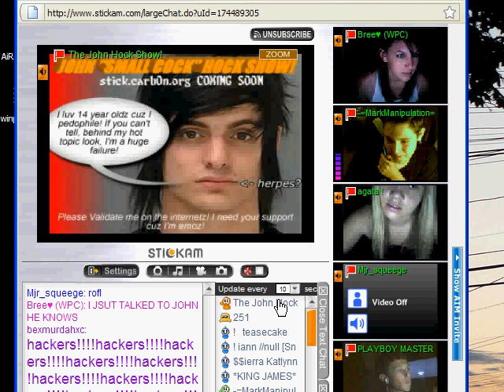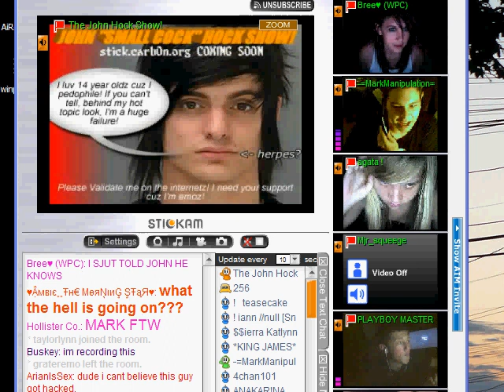John HACK Show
Most of you probably don't know this, but this kid on stickam, John Hock, hosts his own webcam show.  He was sitting around with a few friends drinking and smoking, and then he got hacked two times.

Wish I could of got audio, but for anyone who wants to see this, here you go.